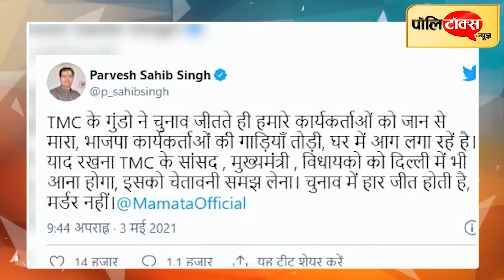TMC की जीत के बाद हुई हिंसा पर गर्माई सियासत, नड्डा पहुंचे बंगाल तो पीएम ने की धनखड़ से बात I